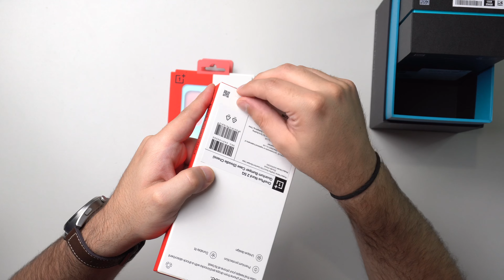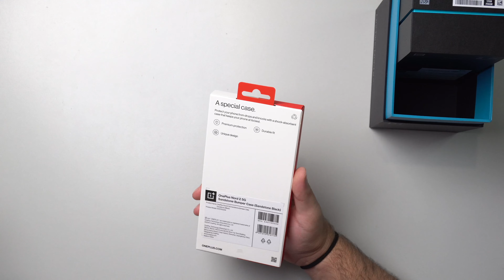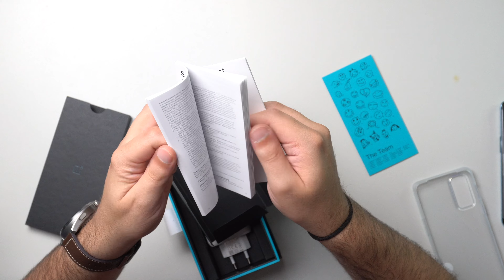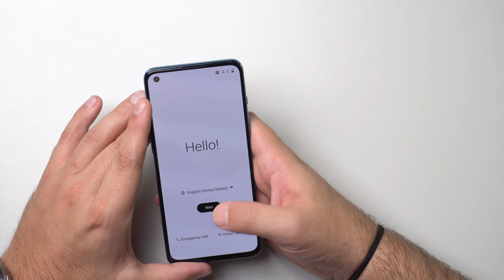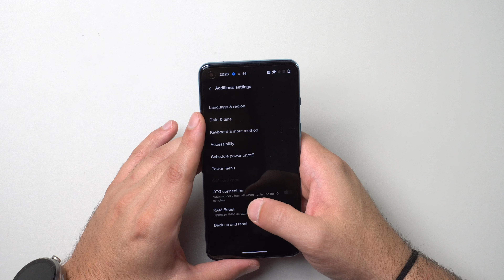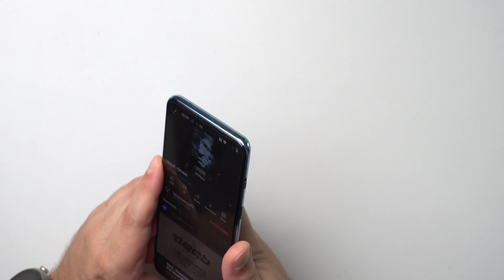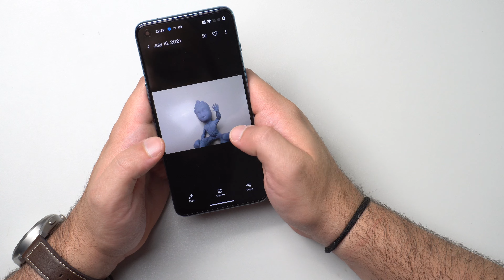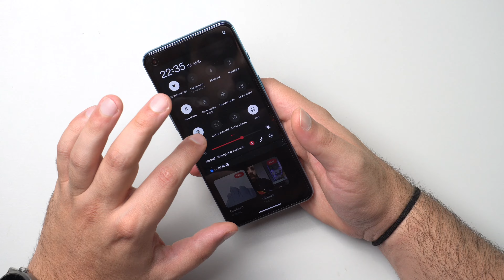Δυνατός διάδοχος: OnePlus Nord 2 5G Unboxing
Παίρνουμε μια πρώτη γεύση από το OnePlus Nord 2 5G που μόλις ανακοινώθηκε!!!